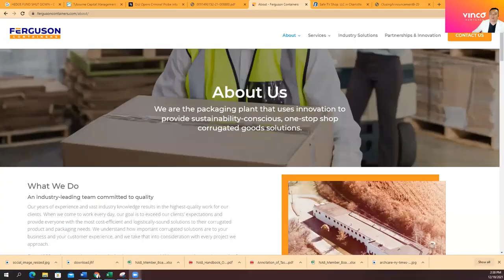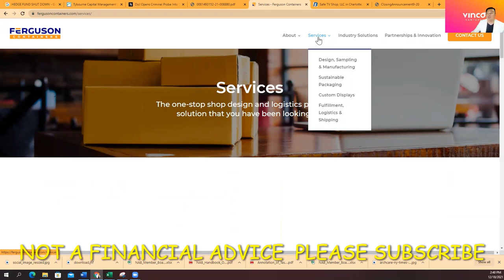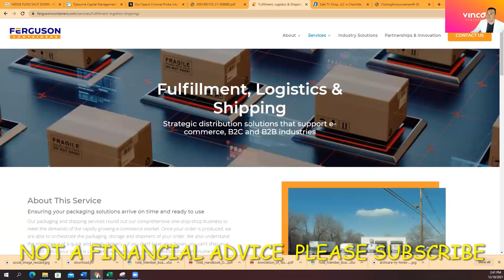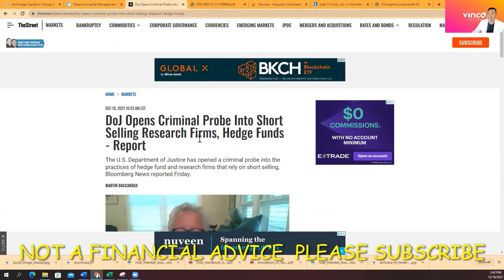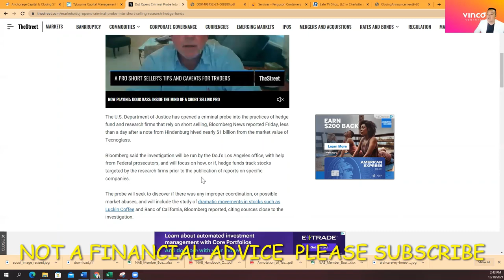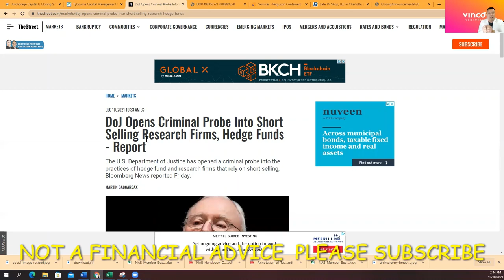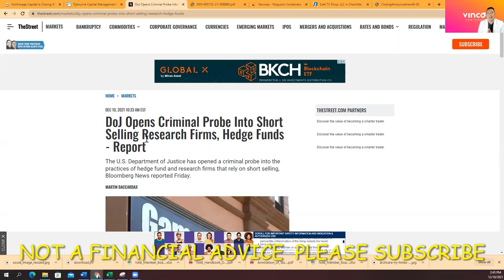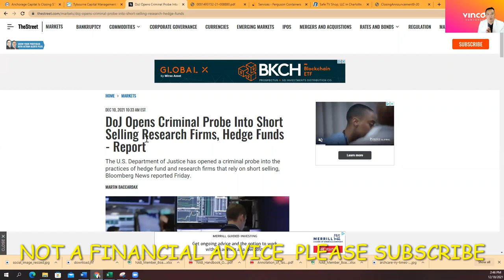BBIG STOCK PROFITABLE FERGUSON CONTAINER OWNED BY BBIG MAKING BIG MOVES IN THE CONTAINER INDUSTRY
PANDEMIC PROOF TYPE OF BUSINESS, A PROFITABLE COMPANY FERGUSON CONTAINER OWNED BY BBIG.